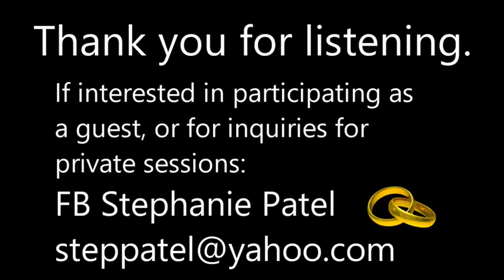Circle of Love, Important Messages About Overcoming the Karmic Habit, War and Destruction, Suffering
Saturday session, June 17, 2023. Members of the Circle address issues related to how we change the way we continually create destructive energy in the world. They also discuss the issue of grief and suffering and how we deal with it.